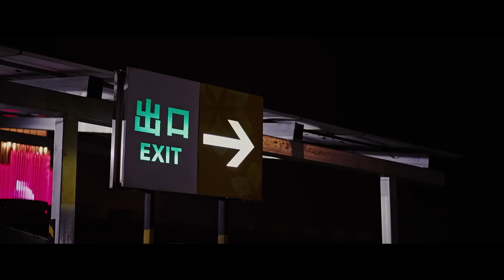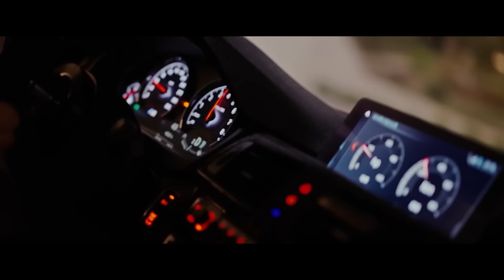CAR MUSIC 2024 🔥 BASS BOOSTED SONGS 2024 🔥 BEST REMIXES OF EDM BASS BOOSTED 2024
▶️Tracklist :
[00:00:00] - E.P.O & Veronica Bravo - Burn It Down
[00:03:18] - Anikdote x Paper Skies - Poison (ft. Jessica Chertock)
[00:06:13] - Infinity (Veronica Bravo & Twin Cover)
[00:08:44] - Castle Of Glass (Yohan Gerber, Paul Keen, Bastiqe, Salina Cover)
[00:10:50] - DJSM, Robbe, Cour - We Found Love (ft. Britt Lari)
[00:13:12] - Lucid Dreams (Faruk Orman & Ben Plum & PACANI Cover)
[00:15:29] - Lucha & Godmode - Francis Ngannou
[00:17:45] - Alfons, Arc North - Knight Rider
[00:20:21] - Best Friend (Willoe, Yusomage, J R Cover)
[00:22:48] - RYVN - I Hate This Feeling
[00:24:57] - Someone Else & IMMENSE - Hold On To Me
[00:28:04] - Unholy (Badscandal, Nito Onna Cover)
[00:30:29] - Enemy (Arc North, Meric Again, Fallen Roses Cover)
[00:33:23] - Beamer, Benz, Or Bentley (54GODART, Don Barleone, PACANI Cover)
[00:35:31] - Faruk Orman & 5lowers - One You Desire
[00:37:47] - Alan Walker - Faded (Arc North x New Beat Order x Cour x Lunis Cover)
[00:40:11] - Hub3rt - Miss U
[00:42:47] - Where Are You Now (Dream Chaos, Ben Plum Cover)
[00:45:03] - New Divide (Harddope, LexMorris, Nito-Onna Cover)
[00:47:42] - EMDI x ARDO - Pink Soldiers
[00:49:46] - Vinsmoker x Marin Hoxha x XBlaze - Unstoppable
[00:52:07] - Without You (Miscris & DSTRT Cover)
[00:54:41] - Olivia Rodrigo - Drivers License (Level 8 & Britt Lari Cover)
[00:57:28] - ONEIL & KANVISE - In Too Deep
[00:59:58] - UMAII - París
[01:01:59] - EQRIC, Narvent - Let Me Love You (ft. Timmy Commerford)
[01:04:18] - Bloody Marry (Nito-Onna, Harddope, PACANI Cover)
[01:06:24] - One Last Time (EQRIC, Kverz, MØRFI, Britt Cover)
[01:08:27] - 5 Seconds of Summer - Youngblood (Arc North & Cour & Charlie Miller Cover)
[01:11:32] - Buttons (Harddope, Rovack, Medusa Cover)
[01:13:41] - EQRIC & PHARAØH - Your Love
[01:15:53] - Marin Hoxha & Jayde - Differently
[01:18:55] - All Falls Down (NEMESIS, New Beat Order & Rachel Morgan Perry Cover)
[01:21:06] - Heat Waves (Meric & Sad Girls Cover)
[01:23:09] - The Reason (Cabuizee, Protocleus, Lyra D Cover)
[01:25:52] - River (R3YAN, CZYDMN, Alaina Cross Cover)
[01:28:07] - Alema & Robbe - Payphone
[01:30:31] - Ericovich - Angel With A Shotgun